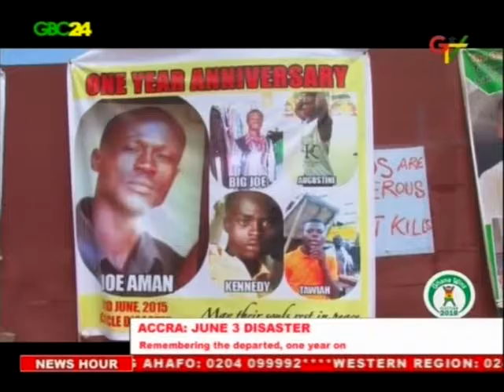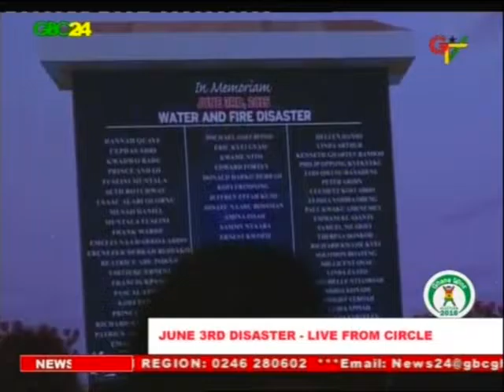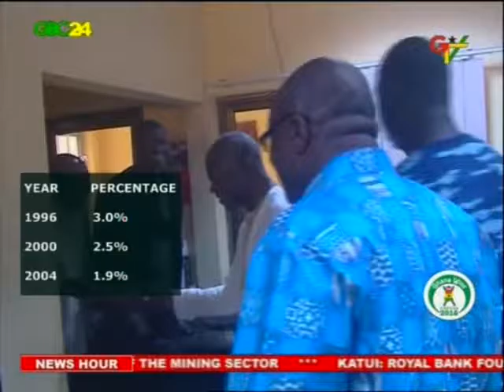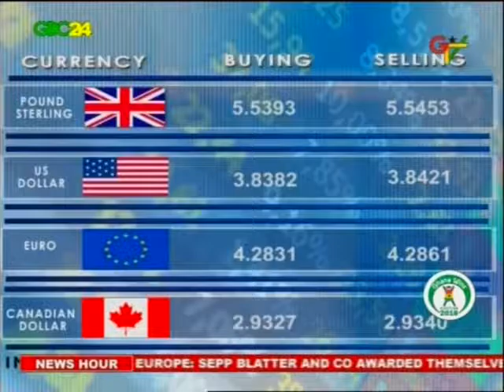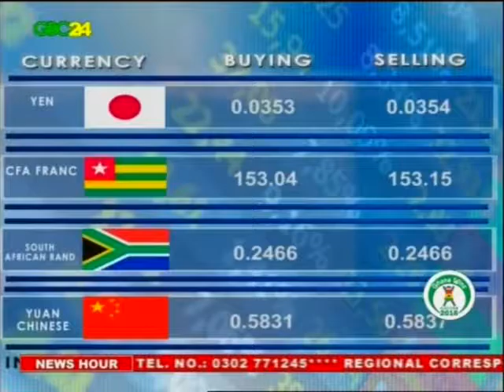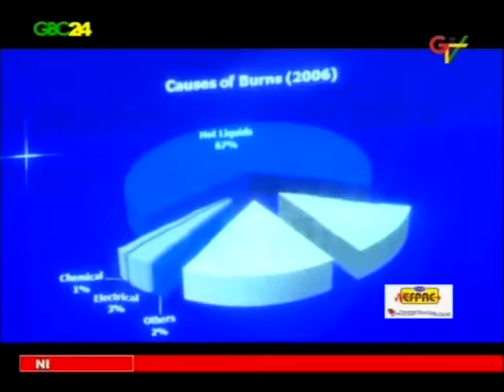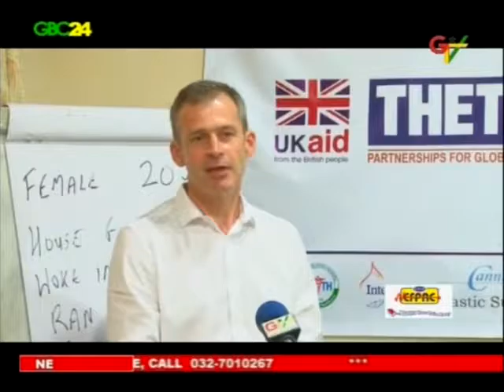GBC24 & GTV News 3nd June 2016 new